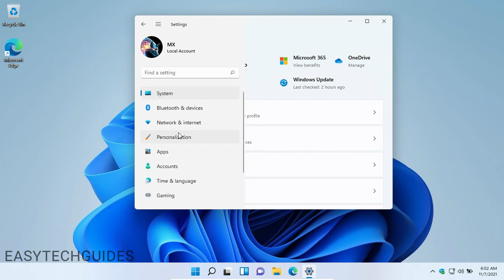How to change the mouse pointer size and color in Windows 11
This step-by-step tutorial will show you how to change the mouse pointer (cursor) size and color in Windows 11.

1. Click on the Windows start menu button.
2. Click on Settings.
3. Click on the menu button in the top left corner of the Settings window.
4. Click on Accessibility.
5. Click on Mouse pointer and touch.
6. To change the mouse pointer's size, drag the slider next to “Size”.
7. You can change the mouse pointer's color in the “Mouse pointer style” section.